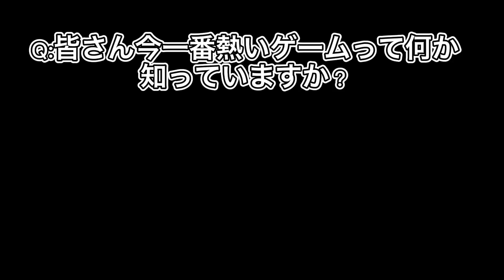ネタを詰め込んだアーキレット攻略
君が知っているネタはいくつあったかな？？

アーキレット１００周以上してやっと出た...

4:12 BOSS BGM聴き
5:08 BOSS戦開始